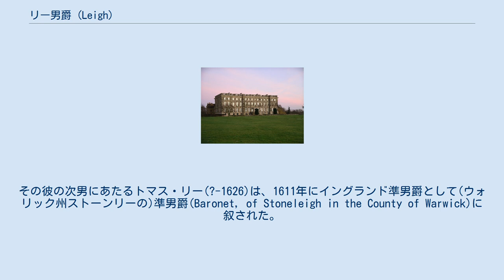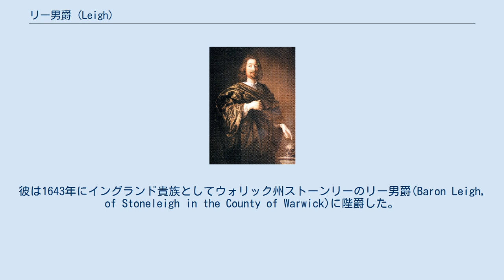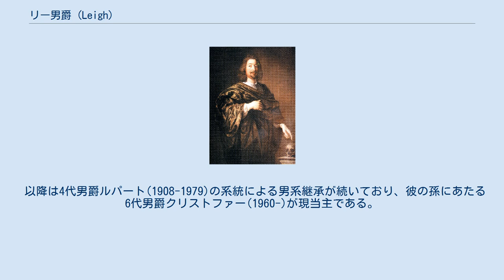リー男爵 (Leigh)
リー男爵（英: Baron Leigh）は、イギリスの男爵、貴族。
これまでに2度創設されており、1期目はイングランド貴族として、2期目は連合王国貴族としての叙爵である。
いずれもリー家に対するものであり、後者が現存する。
 男爵家の邸宅、ストーンリー・アビー。
ウォリックシャーに所在。
 初代男爵(第1期)トマス・リー リー家の歴史は長く、16世紀中葉にまで遡ることができる旧家である。
 一族のサー・トマス・リー(?-1571)はロンドン市長を務めた商人であった。
その彼の次男にあたるトマス・リー(?-1626)は、1611年にイングランド準男爵として(ウォリック州ストーンリーの)準男爵(Baronet, of Stoneleigh in the County of Warwick)に叙された。
 その息子である2代準男爵トマス(1595–1672)はイングランド内戦期において、騎士党の政治家として活動した。
彼は1643年にイングランド貴族としてウォリック州ストーンリーのリー男爵(Baron Leigh, of Stoneleigh in the County of Warwick)に陛爵した。
 初代男爵は息子に先立たれていたため、その孫のトマスが2代男爵位を襲った。
 以降も2代男爵の系統で続いたが、彼のひ孫にあたる5代男爵エドワード(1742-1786)が生涯未婚のまま死去したため、男爵位と準男爵位は廃絶となった。
 現存するリー男爵家は、詩人シャンドス・リー(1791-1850)が1839年5月11日に連合王国貴族としてウォリック州ストーンリーのリー男爵(Baron Leigh, of Stoneleigh in the County of Warwick)に叙されたことに始まる。
 初代男爵シャンドスは、先述のサー・トマス・リー(?-1571)の長男ローランドの子孫にあたっている。
 2代男爵ウィリアム(1824–1905)は枢密顧問官(PC)やウォリックシャー統監を務めたが、長男のギルバートが狩猟中に事故死したため、彼の孫のフランシスがその後を襲った。
 3代男爵フランシス(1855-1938)には子がなかったため、甥のルパートが爵位を相続した。
 以降は4代男爵ルパート(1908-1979)の系統による男系継承が続いており、彼の孫にあたる6代男爵クリストファー(1960-)が現当主である。
 一族の邸宅は、 ウォリックシャー州 ケニルワース近郊のストーンリー・アビー(Stoneleigh Abbey)。
 男爵家の家訓は『すべてのものは神に由来す(Tout Vient De Dieu)』。
 爵位の推定相続人は現当主の息子である ルパート・ダドリー・リー閣下（1994-）。